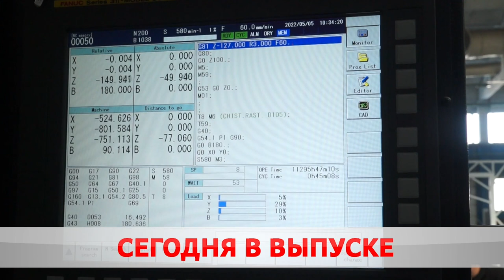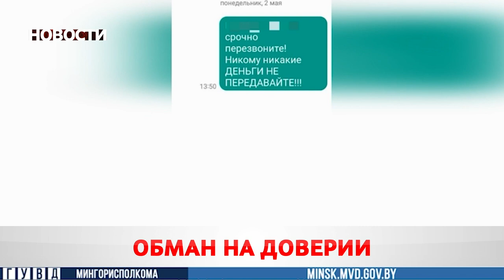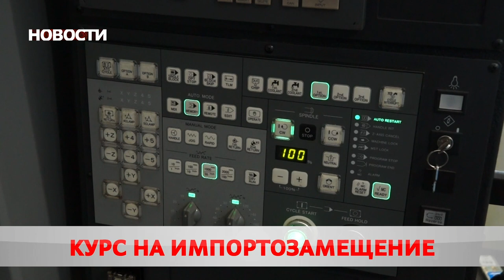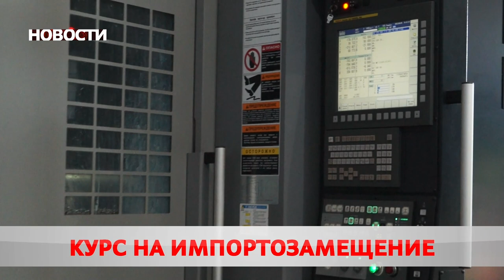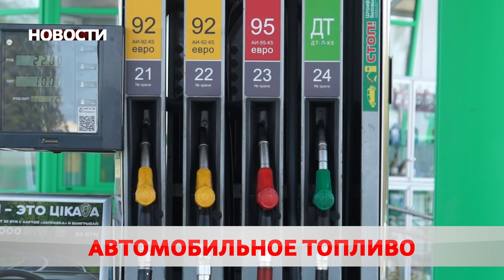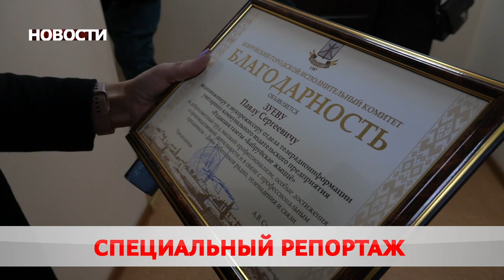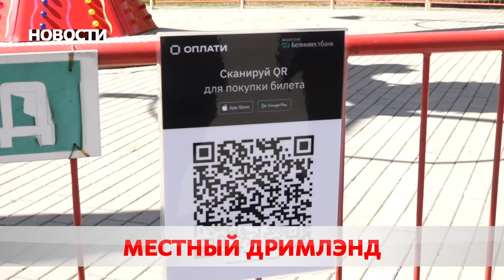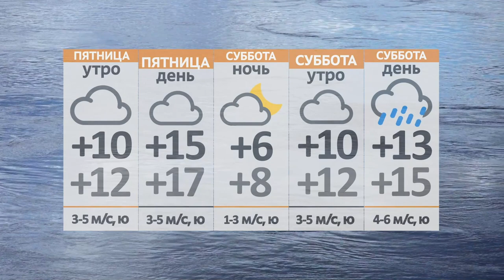Новости 05 05 22